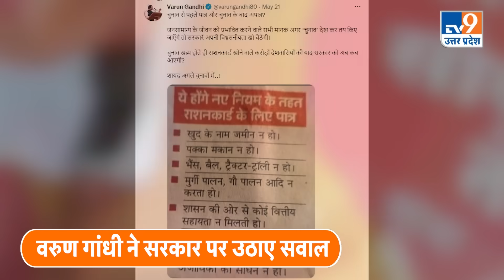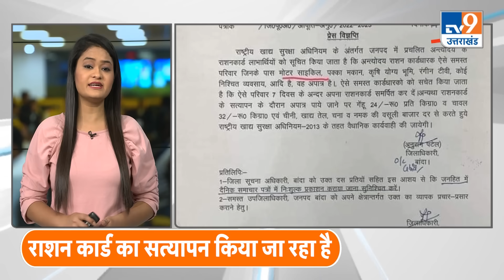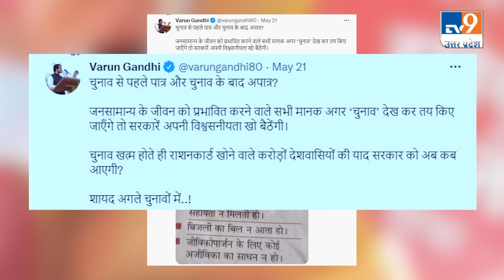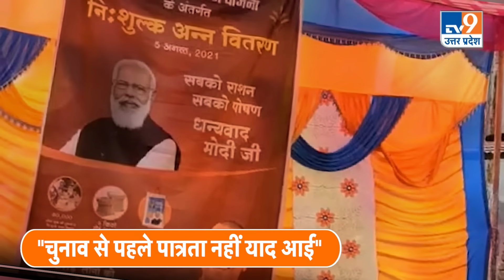राशन कार्ड वाली अफवाह का पूरा सच जानिए! Ration Card Cancellation Rumors and New Rules । NFS Rule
राशन कार्ड वाली अफवाह का पूरा सच जानिए! Ration Card Cancellation Rumors । NFS Rule
- क्या सभी के लिए मुफ्त राशन योजना बंद हो गई है? मुफ्त राशन योजना के नए पैरामीटर क्या हैं? मुफ्त राशन के चक्कर में कहीं आपको लेने के देने न पड़ जाए? उत्तर प्रदेश के अलग अलग जिलों में मुफ्त राशन लाभार्थियों के कौन कौन से मानक तय किए जा रहे हैं? इस रिपोर्ट में सबकुछ विस्तार से समझिए साथ यह भी समझिए कि मुफ्त राशन पॉलिटिक्स का नफा नुकसान क्या हुआ?
सबसे पहले यह समझिए कि मुफ्त राशन योजना बंद नहीं हुई है, सरकार की तरफ से ऐसा कोई आदेश अभी नहीं आया है जिसमें कहा गया हो कि मुफ्त राशन नहीं मिलेगा । पात्र और अपात्र के नियम बदल गए हैं । हमारे पास बांदा के जिलाधिकारी के आदेश की कॉपी है, इसमें कुछ योग्यताएं लिखी हैं, जो परिवार इन मानदंडों को पूरा करते हैं उन्हें मुफ्त राशन मिलता रहेगा ।
14 मई को बांदा के जिलाधिकारी ने एक आदेश जारी किया, यह आदेश उन लोगों के लिए था जो अंत्योदय कार्ड धारक हैं, अंत्योदय कार्ड धारकों के लिए क्या मानदंड हैं, इसमें यह भी लिखा है । मोटर साइकिल, पक्का मकान, कृषि योग्य भूमि, कलर टीवी, कोई व्यवसाय है तो आप अंत्योदय कार्ड के लिए अपात्र हैं । ऐसे लोगों को आदेश दिया गया कि 7 दिनों के अंदर कार्ड सरेंडर करें नहीं तो उनके खिलाफ कार्रवाई होगी,गेहूं के लिए 24 रुपये प्रति किलो, चावल के लिए 32 रुपये प्रति किलो चीनी तेल आदि बाजार मूल्य के हिसाब से वसूली की जाएगी ।
यहां पर एक बात गौर करने वाली है कि यह आदेश नेशनल फूड सिक्योरिटी एक्ट के तहत जो अंत्योदय कार्डधारी हैं उनके लिए था, न की प्रधानमंत्री मुफ्त राशन योजना के लिए । NFS के तहत 3 तरह के कार्ड बनते हैं, एपीएल यानी की पीला वाला कार्ड, बीपीएल यानी कि सफेद कार्ड और अंत्योदय यानी की गुलाबी कार्ड । हालांकि जो प्रधानंत्री मुफ्त राशन वाले लाभार्थी हैं उनका भी चयन NFS मानकों पर ही हुआ है ।
बीजेपी सांसद वरुण गांधी ने शनिवार को किसी अखबार की कटिंग ट्वीट की, जिसमें राशन कार्ड के लिए 7 पैरामीटर हैं, भैंस, बैल, ट्रैक्टर ट्रॉली, मुर्गी पालन, गौ पालन, शासकीय सहायता न हो, बिजली का बिल न आता हो? जीवीकोपार्जन के लिए कोई और साधन न हो? ये किस अखबार कि कटिंग है इसके बारे में वरुण गांधी ने कुछ नहीं लिखा, लेकिन ट्वीट में लिखा है कि "चुनाव से पहले पात्र और चुनाव के बाद अपात्र? जनसामान्य के जीवन को प्रभावित करने वाले सभी मानक अगर ‘चुनाव’ देख कर तय किए जाएँगे तो सरकारें अपनी विश्वसनीयता खो बैठेंगी। चुनाव खत्म होते ही राशनकार्ड खोने वाले करोड़ों देशवासियों की याद सरकार को अब कब आएगी? शायद अगले चुनावों में..!
वरुण गांधी का इशारा प्रधानमंत्री मुफ्त राशन की ओर है, विधानसभा चुनाव के दौरान पीएम मोदी, सीएम योगी, अमित शाह समेत बीजेपी का शायद ही कोई ऐसा नेता रहा हो जिसने इस योजना के लाभ न गिनाए हो, लेकिन चुनाव के बाद यह योजना बंद होने वाली है । बीजेपी के चुनाव प्रचार में मुफ्त राशन योजना सबसे महत्वपूर्ण प्वाइंट था
प्रधानमंत्री और मुख्यमंत्री मुफ्त राशन योजना परमानेंट नहीं थी, नवंबर 2021 में यह योजना खत्म हो रही थी, लेकिन यूपी विधानसभा चुनाव की वजह से मोदी सरकार ने इसे मार्च 2022 तक बढ़ा दिया । उसके बाद 26 मार्च 2022 को प्रधानमंत्री ने ट्वीट कर कहा कि मुफ्त राशन योजना 6 महीने और यानी की सितंबर 2022 तक बढ़ा दी गई है । सीएम योगी आदित्यनाथ ने दूसरे कार्यकाल की पहली कैबिनेट मीटिंग में राज्य की ओर से दिए जाने वाले मुफ्त राशन को 3 महीने तक बढ़ा दिया ।
सितंबर तक मुफ्त राशन मिलता रहेगा, इस बीच कार्ड धारकों का सत्यापन भी किया जाएगा, मुख्य फोकस बीपीएल और अंत्योदय कार्ड धारकों पर है, इस सत्यापन का मकसद अपात्र लोगों को बीपीएल, अंत्योदय, और एपीएल कार्ड सूची से बाहर किया जाय । सहारनपुर में आज आपूर्ति विभाग की टीम घर घर सत्यापन करने भी पहुंची,... हमीरपुर में जो लोग अपात्र थे उन्होंने खुद ही अपना कार्ड सरेंडर कर दिया ।
मार्च 2020 में जब मुफ्त राशन योजना शुरू की गई थी तो उसके लिए 80 करोड़ लोगों को पात्र माना गया था, गरीबों चयन नेशनल फूड सिक्योरिटी एक्ट के आधार पर किया गया था, लेकिन 2 साल के अंदर ही लगभग सभी गरीब अपात्र हो गए? क्योंकि प्रधानमंत्री ही कहते हैं कि हर घर, हर गांव में बिजली है, और बिजली है तो बिल तो आता ही होगा? बिल आया तो फिर राशन कार्ड की पात्रता खत्म । रही बात पक्के मकान वाले पैरामीटर की तो बांदा डीएम के आदेश में स्पष्ट नहीं किया गया कि जिन लोगों को प्रधानमंत्री या मुख्यमंत्री आवास में मकान मिला है क्या वो भी अपात्र हैं?